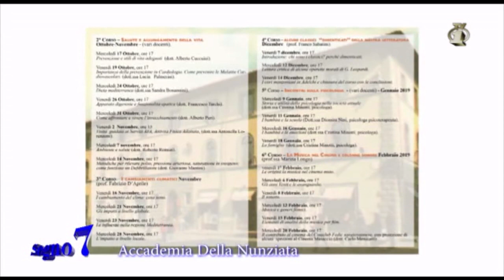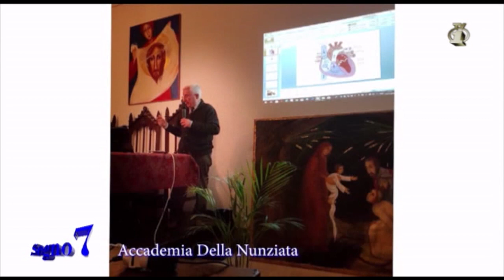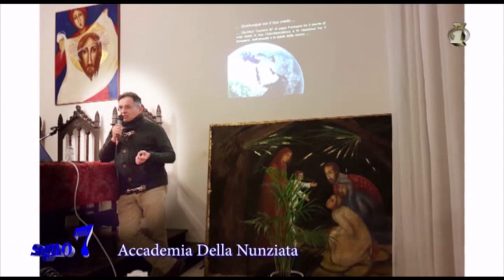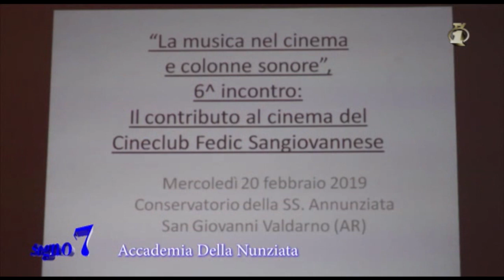Segno7 33° Edizione 21° Puntata Accademia della Nunziata